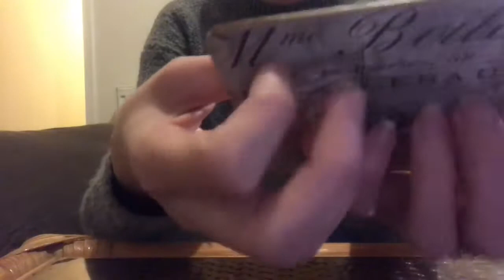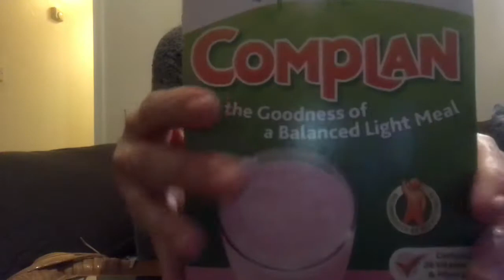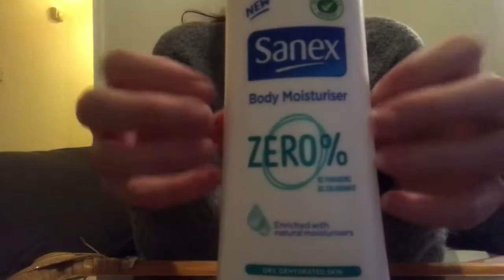Day 12 Aggressive ASMR Fast Taping & Scratching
On Day 12 fast aggressive sounds with hand and camera Tapping. No Talking.